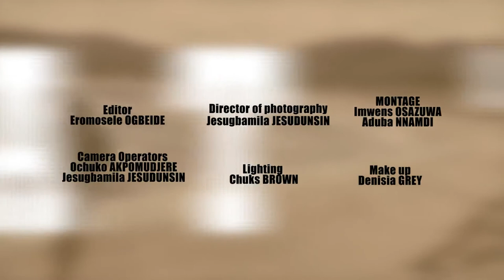THE FATT SHOW S1 E3- Burpees and High kneel Exercise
on this episode of The FATT Show, Steavihn and Barbara analyse and take you through two exercise routines.